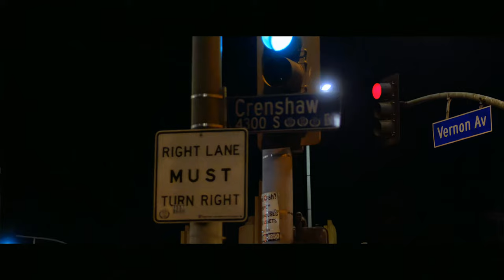[4K] Juliann Alexander Wake Up Music Video Trailer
Follow me and QOLIS.ca on Youtube , Tiktok and Instagram for more videos and to support me 🙏 bringbackjerking . You can follow